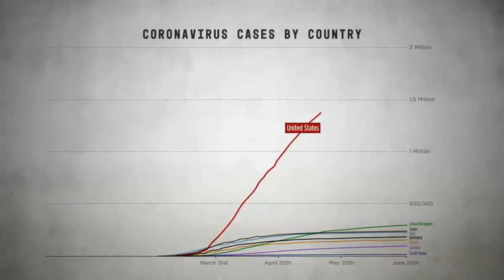Trump is failing America | Priorities USA Ad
Trump now says he wasn't kidding when he told officials to slow down coronavirus testing, contradicting staff
Washington(CNN) President Donald Trump now says that he was not kidding when he told rallygoers over the weekend that he asked staff to slow down coronavirus testing, undercutting senior members of his own administration who said the comment was made in jest.

"I don't kid, let me just tell you, let me make it clear," Trump told a reporter on Monday, when asked again if he was kidding when he said Saturday he instructed his administration to slow down coronavirus testing.

The President then sought to highlight the US coronavirus testing numbers and asserted that "by having more tests, we have more cases. Trump's comment is the latest in an evolving set of explanations about whether he actually instructed his administration to slow down coronavirus testing because an increased number of cases made the country look bad -- based on a comment made at his Saturday night rally.

Trump had told supporters at the rally that Covid-19 testing was "a double-edged sword."

"I said to my people, 'Slow the testing down please,' " the President had said.

After the President made the comment, multiple White House officials asserted that the President was joking.

But Trump had a different story, telling a reporter that though he never gave an order to slow down testing, he really did tell his people that the United States would look better if fewer coronavirus tests were performed.

In an interview with CBN News that aired Monday evening, Trump said he told his "people" -- presumably his staff or Cabinet members -- about his perceived "disadvantage" to expanded coronavirus testing, adding that he never ordered testing levels be lowered.